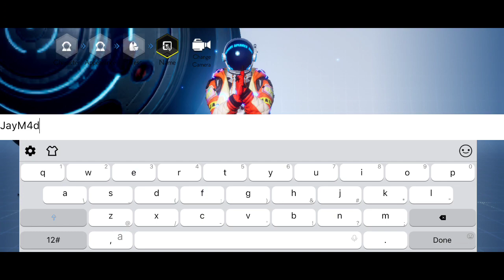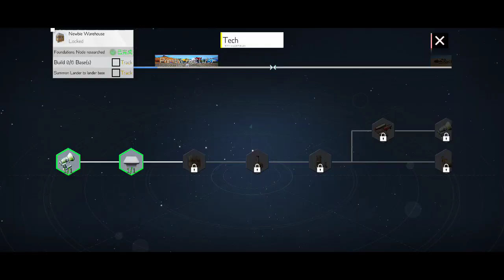OUTERLAND (ENG/BETA) 2022 New-Online Fantasy Adventure Game US Beta-Gameplay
►Group: N/A

⭕Game-Info:

►Platform: Mobile

►Genre: SANDBOX

►Size: 2.37GB

►Server-status: US-BETA

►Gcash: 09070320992